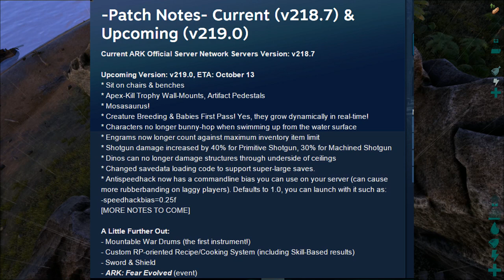ARK : SURVIVAL EVOLVED | UPCOMING PATCH 219 | MOSASAUR, BABY DINO & MORE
Come here daily for more videos on all the games i play.

GPU: GeForce GTX 970 4GB DDR5

RAM: 16GB DDR3 1600MHz Memory

MotherBoard: ASUS Z97-K s1150 M/board